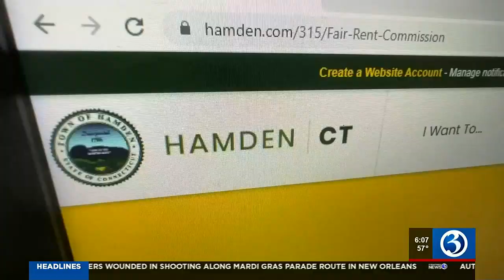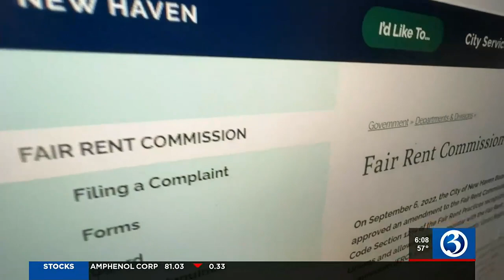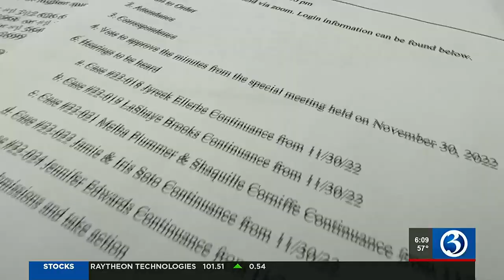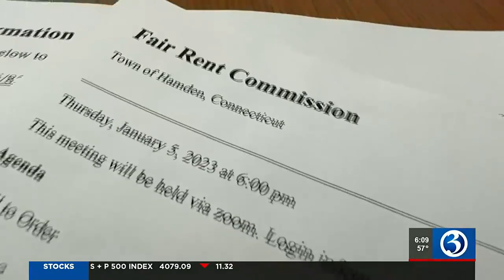I-Team: RENTERS’ RIGHTS: Got a rent increase? You can go to your local Fair Rent Commission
In 2022, the CT legislature said every city and town with a population greater than 25,000 must create a Fair Rent Commission ordinance by mid 2023.